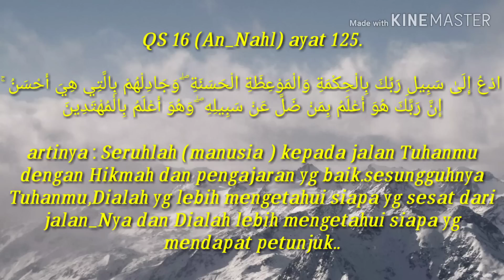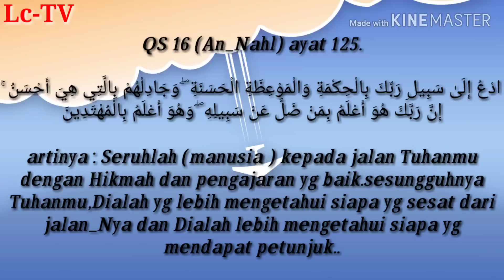Ini Tanggapan Santri Tareqat Tajul Khalwatiyah Syeikh Yusuf Gowa Terkait Pernyataan MUI Gowa